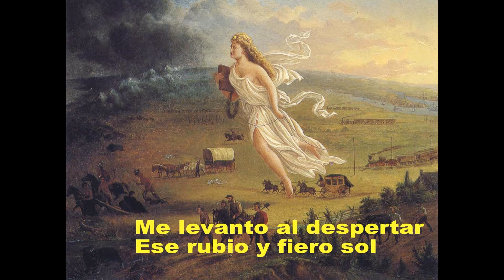Virginia Tema 12 Hoy es día de asueto (cantada)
This is another song from the musical work "Virginia" that  I wrote between 1986 and 1987. John Taylor is at war but today men ar not fighting, they are having a rest. They sing this song to forget their terrible lot. I hope you enjoy it.